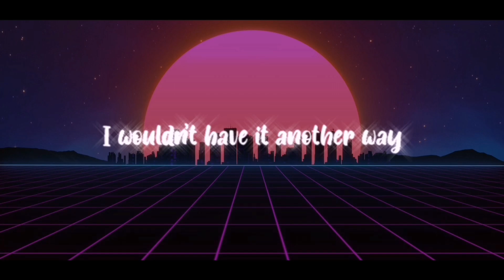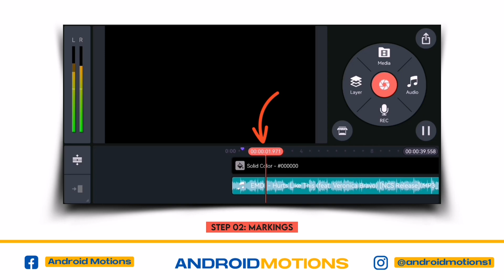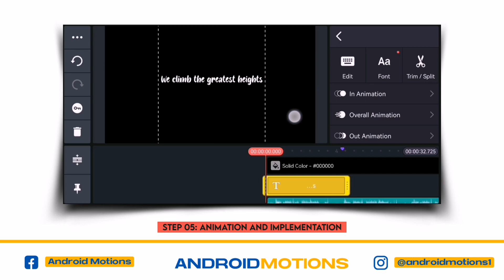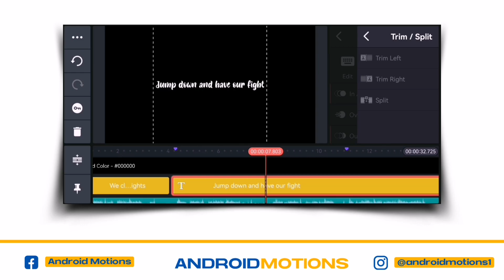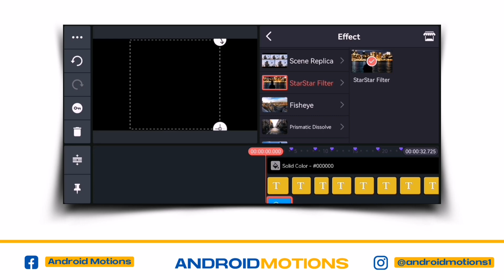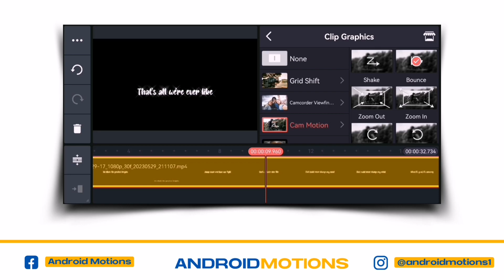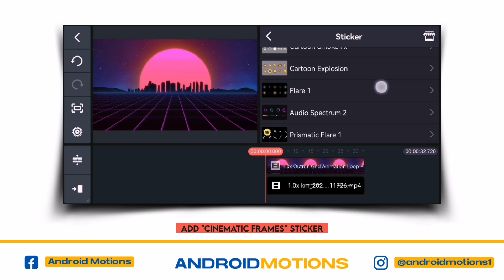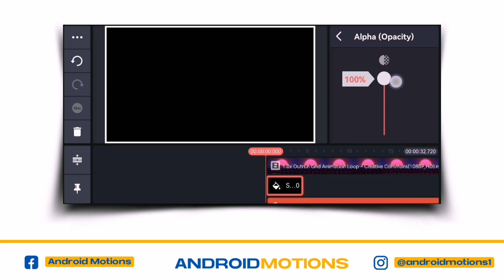How to create an AE level Lyrics with your smartphone?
Hello everyone. Welcome to android motions tutorial in this channel we will learn on how to create amazing things using your smarphones without using any pc/computer. ❤️

🔰 KEYWORDS -

video editor
video editing
video editing tutorial
cinematic text effects in mobile
edit reels video
edit reels instagram
lyrics reel edit
lyrics on instagram reels
lyrics english songs
lyrics songs
instagram reels songs
instagram reels
lyrics reels
lyrics reels kaise banaye
trending video editor
how to make aesthetic videos in kinemaster
aesthetic lo-fi lyrics editing tutorial
how to make aesthetic lyric video in kinemaster
aesthetic lyrics video editing in kinemaster
aesthetic lyrics video editing kinemaster
kinemaster lyrics tutorial
aesthetic lyrics kinemaster
lyrics editing tutorial

● My Playlist You May Like -